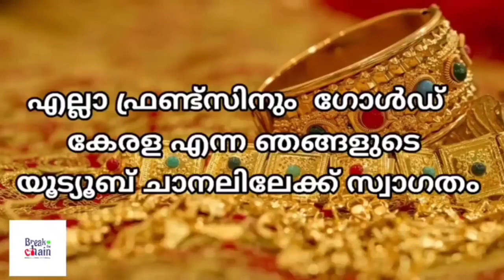today goldrate/ഇന്നത്തെ സ്വർണ്ണ വില /01/05/2023/ kerala gold price today/kerala gold rate today/gold